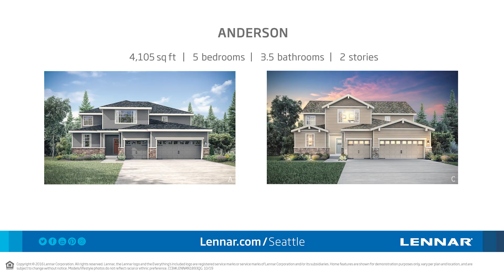The Anderson Plan at Lennar Northwest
Welcome to the Anderson NextGen home at Retreat Meadows! Coined the SUPERHOME this floorplan includes 2 homes under one roof - ideal for multi-generational living and other creative uses.

*This video is from a past community and is to be used as a reference for the feeling and flow of this floorplan. Specific features and finishes may be different at this community.